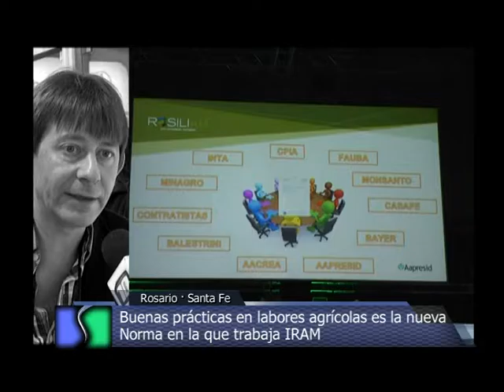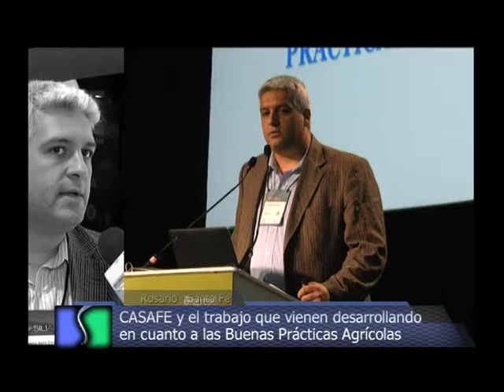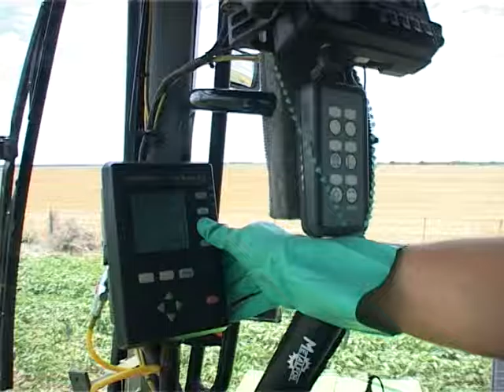IRAM / CASAFE en RESILIAR de AAPRESID